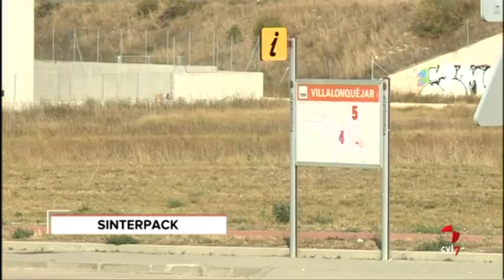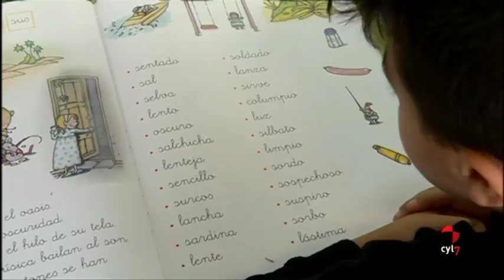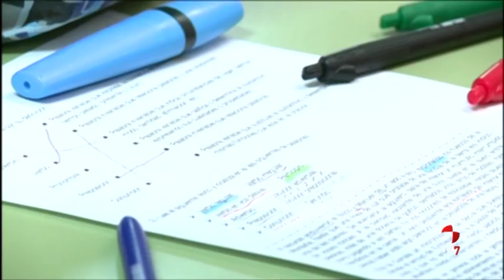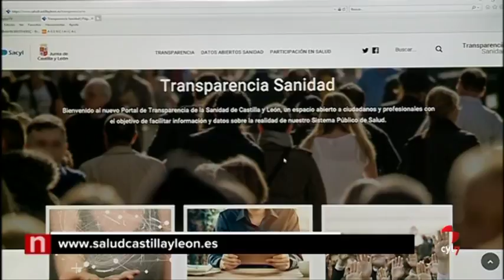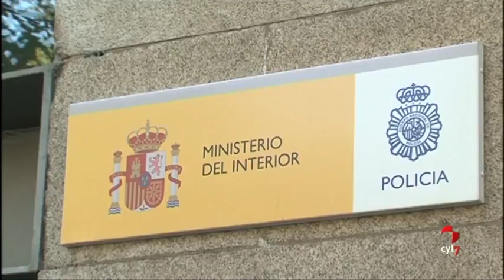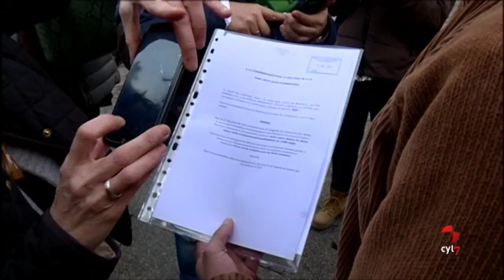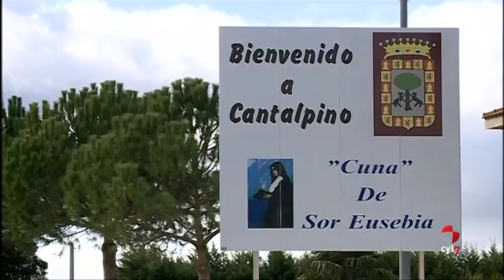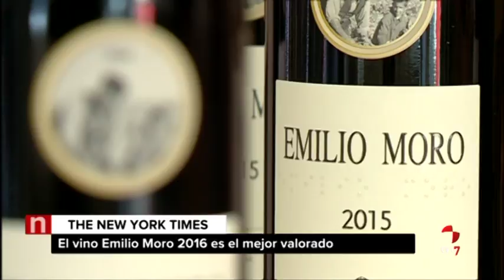CyLTV Noticias 20.30 horas (14/12/2018)